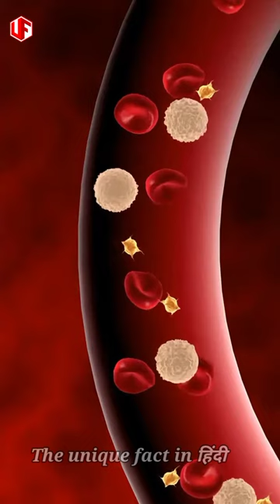ankole watusi,watusi,ankole,ankole watusi cow,ankole watusi bull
ankole watusi,watusi,ankole,ankole watusi cow,ankole watusi.